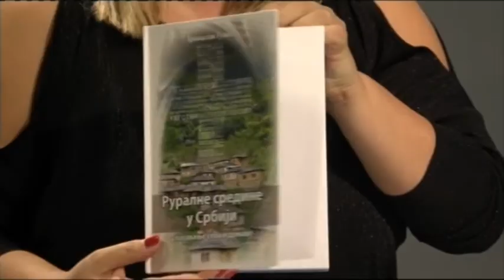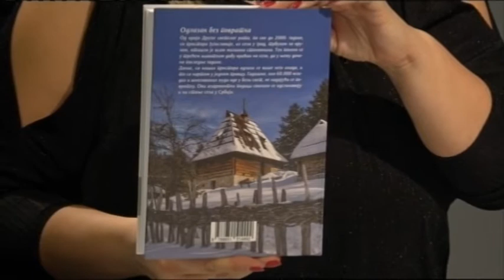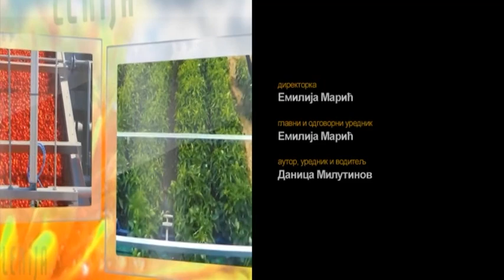Lemija 14 septembar 2020